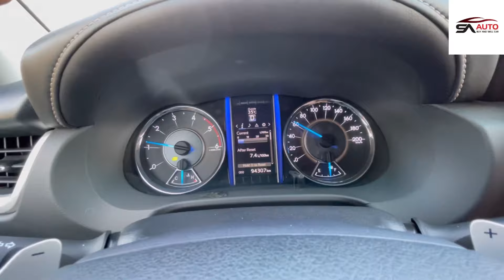Fortuner 2017 Full Options លក់ខាត លាងឃ្លាំង តំលៃមានក្នុង Video លំអិតស្រាប់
ទីតាំង ខេត្តសៀមរាប

Fortuner 2017 Full Options លក់ខាត លក់លាងឃ្លាំង!
សំរាប់ឃ្លាំងយើងខ្ញុំ លក់ខាតប្រាប់ត្រង់ថាខាត លក់Promotion ប្រាប់ត្រង់ថាលក់ Promotion សូមមេត្តាបងប្អូន កុំយល់ច្រឡំ!
បញ្ជាក់ មិនយកពាក្យថាលក់ខាត មកធ្វើទីផ្សារសំរាប់ការលក់ដូរនោះទេ!